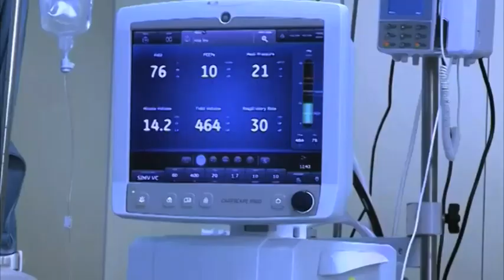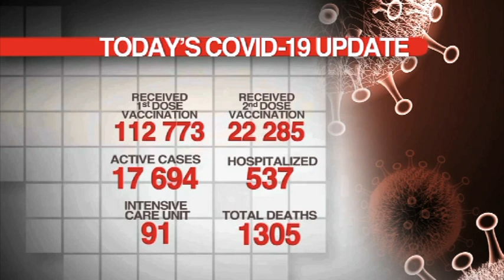COVID-19 UPDATE | Namibia records 2 547 new cases and 26 deaths - NBC